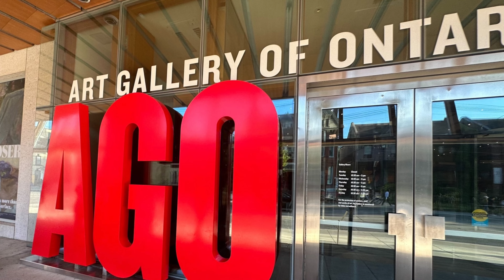UMC Field Trip l Art Gallery of Ontario 🎨✨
🏛️🎨 This immersive field trip is not just about observing brushstrokes and vibrant canvases; it's a unique opportunity to nurture creativity, critical thinking, and cultural understanding. Art, in all its forms, encourages students to think beyond the ordinary, fostering a sense of curiosity and a willingness to explore perspectives different from their own. It's a powerful tool for self-expression, allowing each student to find their unique voice amidst the vast canvas of life.

Explore their adventure in a nutshell by watching the video

🌐 CONNECT WITH UMC HIGH SCHOOL